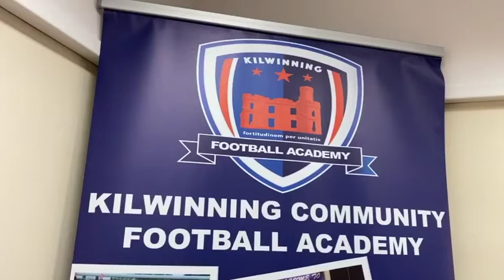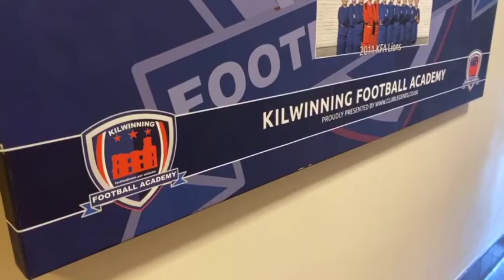Kilwinning Community Football Academy kick on with big plans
Kilwinning Community Football Academy’s (KCFA) ambitious plans for Almswall Park sports pavilion and football pitch are moving forward, and with the help of the Kilwinning Locality Partnership, the club’s future sports facility is set to benefit from £45,000 funding.

KCFA will use North Ayrshire's Community Investment Fund (CIF) to proceed with development plans for a state-of-the-art 4G football pitch, creating an outstanding all-weather sports destination for the town.The outdated pitch at Almswall Park was last upgraded over fifteen years ago.

The local football academy are also in the final stages of a community asset transfer with the Council which - once complete - will see them own the Almswall Park facility and provide a great venue for use by the people of Kilwinning.

You can find out more about the Community funding in North Ayrshire and how to apply